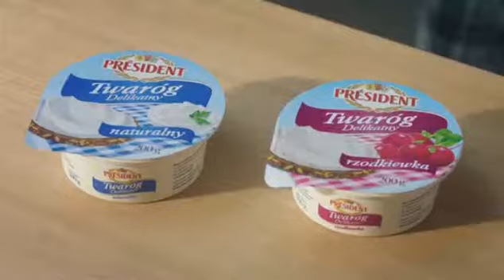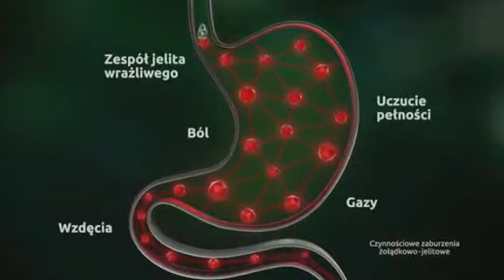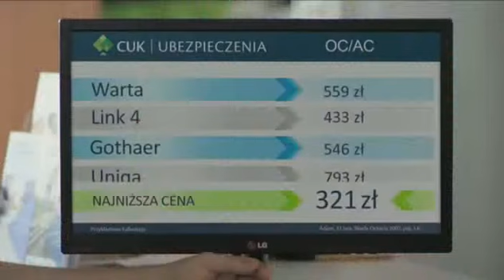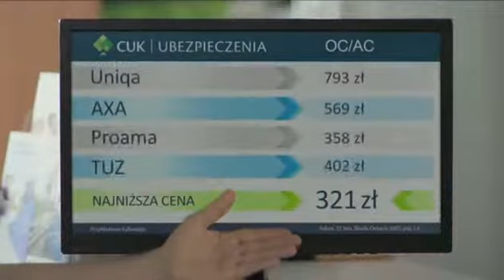Federer vs Nadal AO 2017 2017 01 29 part 2/3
Federer vs Nadal AO 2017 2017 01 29